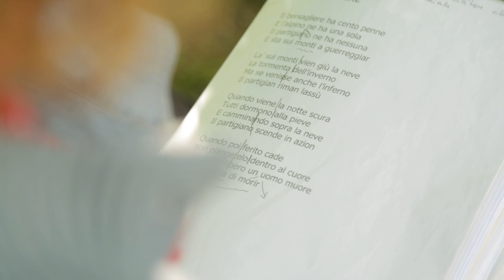Festival Narrativo del Paesaggio 2024 - Distretto Pianura Est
Il racconto dei nostri territori continua… il distretto Pianura Est si risveglia al suono delle ocarine e dei canti della Bassa.